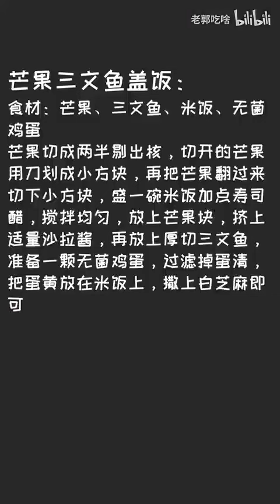【老郭吃啥】之芒果三文鱼盖饭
芒果和夏天真的百搭，再配上三文鱼简直了！又香又甜的芒果三文鱼盖饭，谁看了不迷糊啊~喜欢吃三文鱼的一定要试试